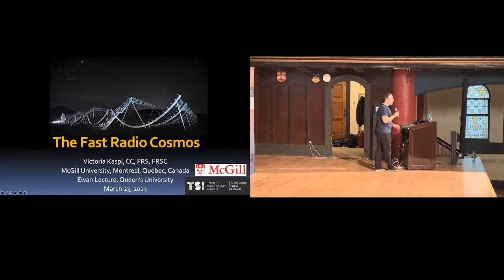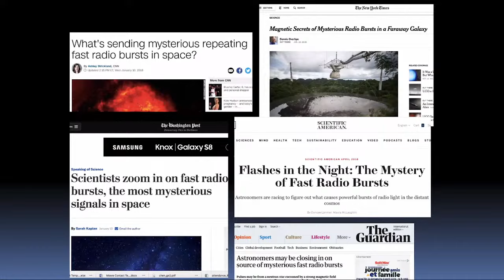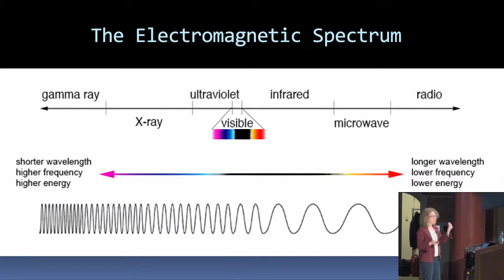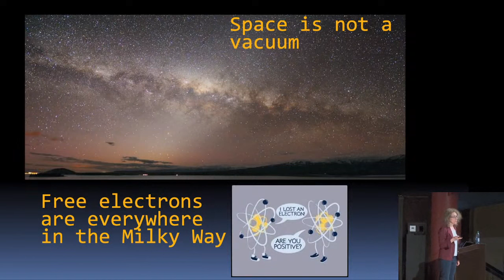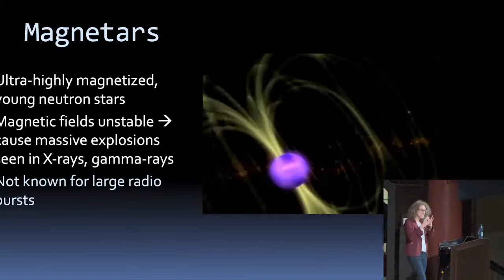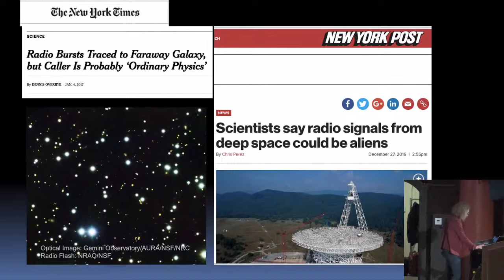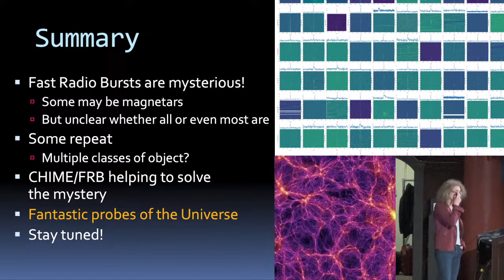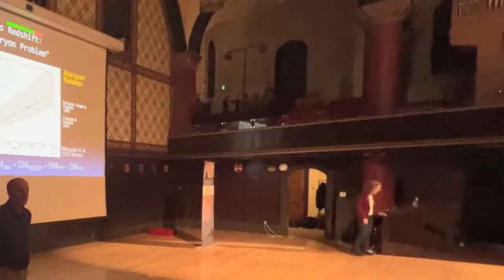The Fast Radio Cosmos - Professor Victoria Kasp (Ewan Lecture)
The McDonald Institute is excited to announce that the 2023 George and Maureen Ewan Lecturer is given by Prof. Victoria Kaspi, Associate Professor at McGill, and Principal Investigator of the Canadian Hydrogen Intensity Mapping Experiment (CHIME)'s Fast Radio Burst team. Prof. Kaspi will be giving the free public lecture on “The Fast Radio Cosmos”.

The George and Maureen Ewan Lecture series was endowed by Queen’s Physics Professor George Ewan and his wife Maureen in 2018 to support seminar and lecture programs designed to increase scientific discourse and culture within the Particle Astrophysics community at Queen’s University and the broader Kingston community.